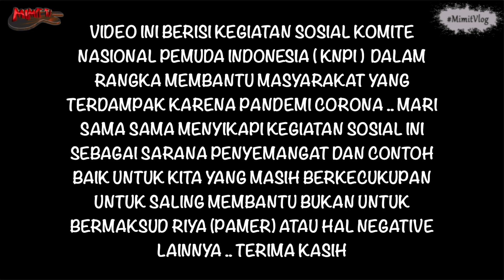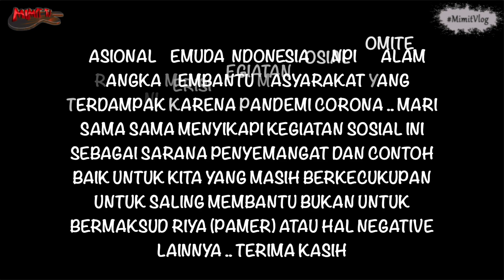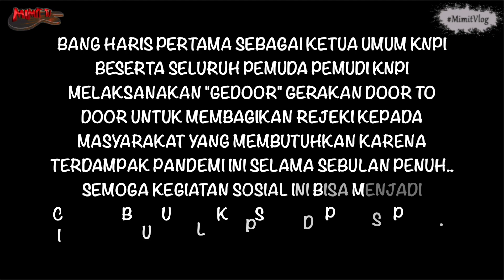KEGIATAN SOSIAL MITA THE VIRGIN BERSAMA KNPI (KOMITE NASIONAL PEMUDA INDONESIA)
Videographer : Mita
Video Dokumentasi : Mita and Tim KNPI

Yuhuu.. ketemu lagi di Mimit TV.. Di masa pandemi Corona ini banyak sekali masyarakat yang terdampak karena kehilangan mata pencaharian , untuk itu aku bersama KNPI mengadakan kegiatan sosial yang diberi nama "GEDOOR" Gerakan door to door KNPI untuk masyarakat .. Kegiatan ini adalah kegiatan dimana tim KNPI bergerak langsung menemui masyarakat di rumah nya untuk memberikan bantuan berupa beras dan uang tunai .. Kegiatan sosial ini di adakan sebulan penuh demi membantu masyarakat .. KNPI bersama orang orang baik yang mau membantu akan terus bekerja sama agar kegiatan ini bisa menjadi hal yang berguna untuk siapa pun yang membutuhkan .. Mimit TV juga sengaja membuat video ini agar makin banyak masyarakat lain yang memiliki rejeki lebih bisa ikut serta membantu masyarakat yang membutuhkan .. Semoga tayangan ini bisa menginspirasi dan bermanfaat untuk kita semua ..